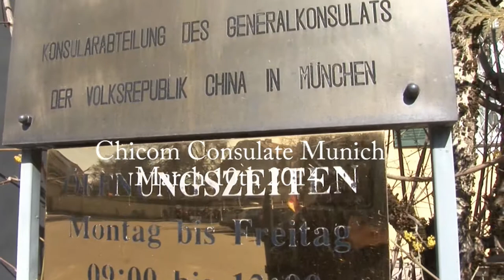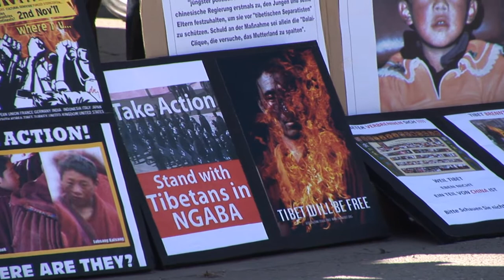Tibetan Uprising Day- March 10th 2014 Munich , Germany !